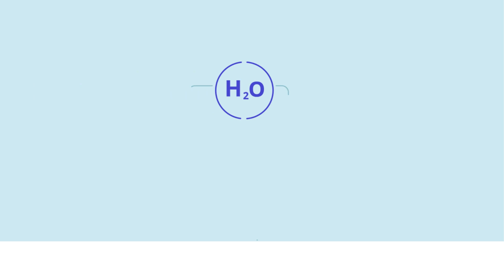Green hydrogen simply explained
Axpo invests in hydrogen production plants, their operation, optimisation of use and marketing. Axpo also advises and supports companies in switching to green hydrogen. But what is this green hydrogen and how is it used? Find out more in the explainer film.